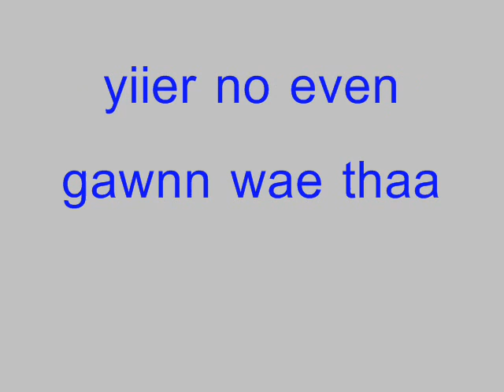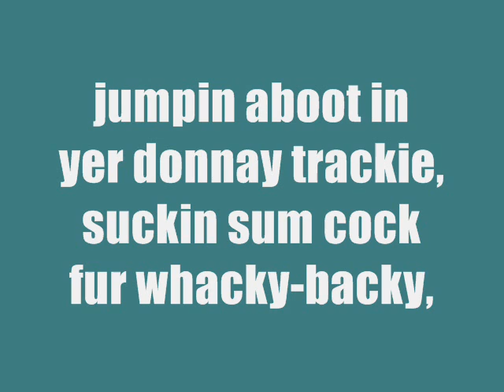trotsky ya dick seanbhoy diss vs trotsky